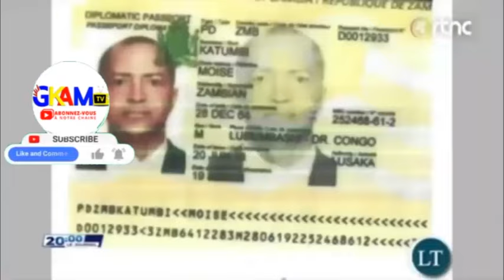MAUVAISE NOUVELLE POUR KAGAME ! LES MILITAIRES RUSSES À GOMA ! NANGA EN DÉBANDADE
En étant dans le besoin de moderniser (renouveler) les matériels qui servent à transmettre l'information, càd caméra, groupe électrogène et avoir un nouveau local moderne ou votre studio .L'objectif est celui d'atteindre 10.000$ pour se
 payer de nouveaux materiels afin de contribuer à vous informer.

Merci de donner selon vos propres moyens avec:
5$, 10$, 20$, 50$, 100$, 150$, 200$, 300$, 500$ et plus même !!
Pour atteindre 10.000$ c'est au-moins avec 100 personnes qui peuvent nous participer avec 100$ ou 50$ seulement à chacun...
Que mon Dieu vous bénisse.

👉Contact Kinshasa: DG  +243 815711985(M-pesa), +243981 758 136 (airtel money)

DG APÔTRE KABEYA TSHIOVO GÉRARD PROF.